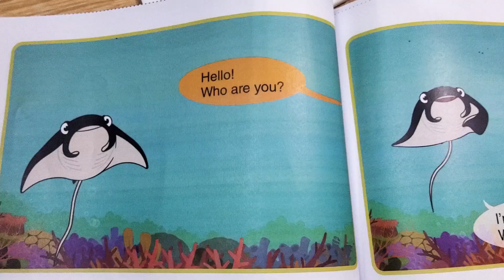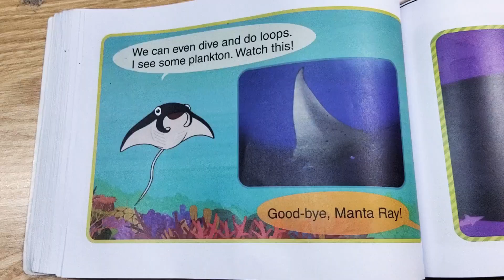Meet the animal 😀 Manta Ray🐟